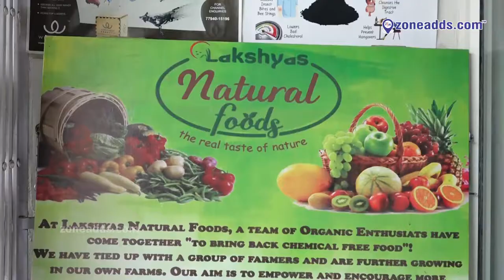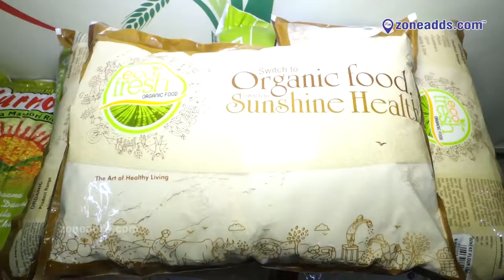"A supermarket, where every product is organic! Lakshyas Natural Foods | Sainikpuri || zoneadds.com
Lakshya's Natural Foods is a supermarket where you find a vast variety of products, all of which are organically produced. From herbals to snacks, rice and even skin products, find the organic variant of your requirements over here at this store! Have a look at their store in this video.